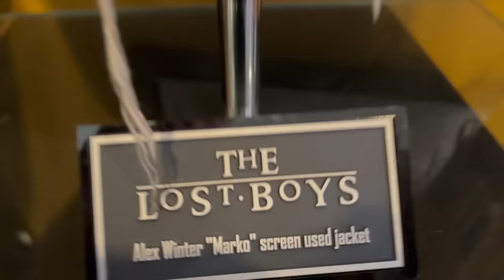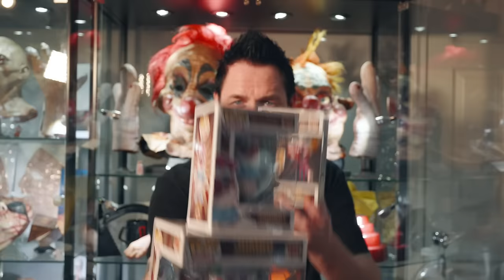Killer Klowns From Outer Space - Funko Pops - Unboxing & Review - The Collection with Sean Clark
The Collection Episode 51: In this episode Funko sent me three of their band new Killer Klowns From Outer Space Pop figures to review.